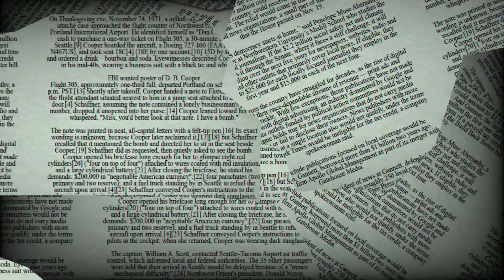♎ Libra August 19 Quick Daily Horoscope 😲 Love/Romance/Money/Career/Health, what tomorrow holds!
Libra Horoscope Today August  19 2024,Daily horoscope Libra August  19 2024,Horoscope Libra August  19 2024

Libra horoscope next week,Libra day after tomorrow,Libra tomorrow ,Libra horoscope monthly,tomorrow horoscope for libra ,What are Libra like in love?

Libra horoscope tomorrow career,Libra relationship horoscope,today's love astrology for Libra ,Libra horoscope next week,Libra day after tomorrow,Libra tomorrow ,Libra horoscope monthly,tomorrow horoscope for libra,